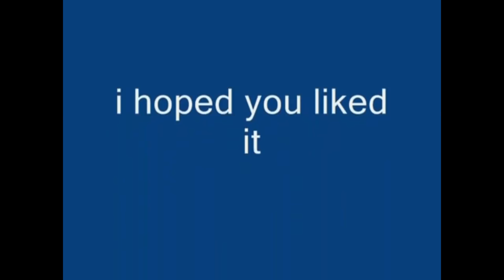infinite dancing we no speak americano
haha i hope u liked it